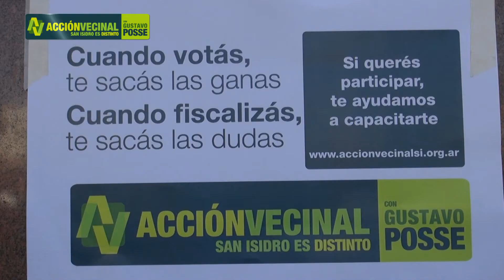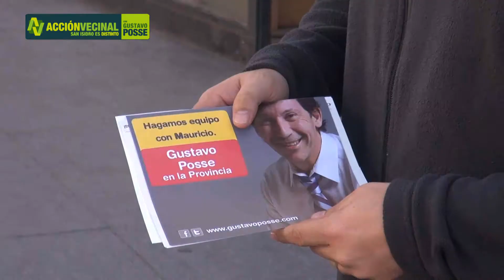Acción Vecinal San Isidro es Distinto capacita para ser fiscal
El partido del intendente Gustavo Posse ofrece cursos de capacitación para ser fiscal en las próximas elecciones. En esta nota toda la información.